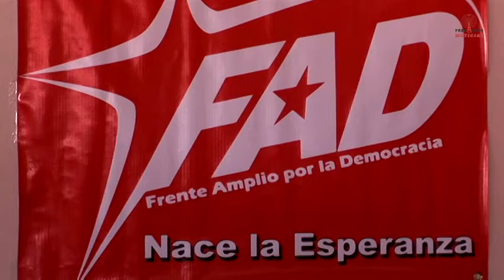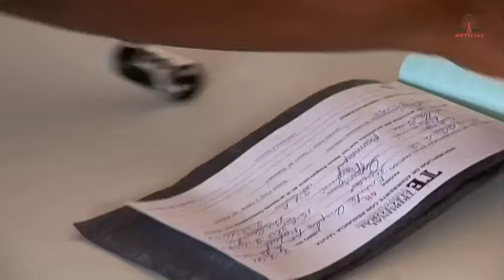Frenadeso Noticias 21 de Junio 2012.mp4